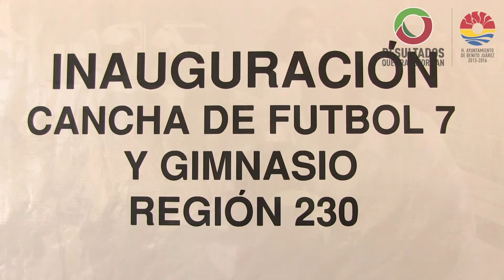Inauguracion de Cancha en la Reg. 230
Como resultado del trabajo coordinado entre los tres órdenes de gobierno que sigue incrementando proyectos para consolidar Benito Juárez, se construyen nuevos y mejores espacios deportivos para fomentar actividades físicas y el sano desarrollo de los benitojuarenses, afirmó el presidente municipal Paul Carrillo de Cáceres, quien junto con la presidenta honoraria del DIF Benito Juárez, Sra. Luciana Da Via de Carrillo, inauguró este lunes la cancha de Fútbol 7 con pasto sintético de la Región 230, que forma parte de las cuatro que se edificaron en estos primeros seis meses de la administración 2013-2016.

"Este 2014 será, como ha dicho el gobernador Roberto Borge, el año de la consolidación de Benito Juárez, ya que además de la moderna infraestructura deportiva en diversas regiones de Cancún, se destinarán más de 250 millones de pesos para obra pública en beneficio de todos los habitantes de este municipio", puntualizó.

Acompañado también de los diputados de la XIV Legislatura del Congreso del Estado, Berenice Polanco Córdova, Juan Carrillo Soberanis y Marybel Villegas Canché; así como del presidente de la Comisión para la Juventud y el Deporte de Quintana Roo (Cojudeq), Martín Cobos Villalobos; el director del Instituto Municipal del Deporte (IMD), José Luis González Mendoza; secretarios, directores y regidores benitojuarenses, el Presidente Municipal señaló que este recinto deportivo ubicado en la 230, se suma a las canchas de Fútbol 7 con pasto sintético de la  Supermanzana 21 y regiones 102 y 235, construidas con un recurso total de 16 millones de pesos de la Comisión Nacional del Deporte (CONADE), producto de la gestión del Ejecutivo Estatal, quien la semana anterior inauguró dos de esos nuevos espacios en beneficio directo de niños y jóvenes.

Se trata de acciones estipuladas en el Eje de Desarrollo Social del Plan Municipal de Desarrollo 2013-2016, con la principal encomienda de brindar bienestar social a los benitojuarenses y cancunenses, a través de la atención oportuna de sus necesidades básicas, en rubros como salud, educación, deporte y cultura, en congruencia con el Plan Nacional 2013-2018 y el Plan Quintana Roo 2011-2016.

En el evento, que se desarrolló con la presencia de un numeroso grupo de habitantes de la Región 230 y zonas aledañas, el Presidente Municipal platicó con los deportistas, dio la patada inaugural y jugó medio tiempo de un encuentro con los pequeños futbolistas.

Se dio a conocer que las nuevas instalaciones, además de la cancha con pasto sintético, cuenta con otros servicios como gimnasio al aire libre con aparatos: dominadas y barras paralelas, caminadora elíptica y máquina press de pecho; andadores, banquetas de concreto, iluminación, cerca perimetral y pozos de absorción en el terreno de juego.

José María Arce, presidente de la liga deportiva de dicha región, a nombre de los vecinos, calificó la obra como un sueño hecho realidad y agradeció que el Ayuntamiento de Benito Juárez concrete obras como esta cancha que disfrutarán sobre todo menores de edad, jóvenes y mujeres que gustan de esta disciplina deportiva.